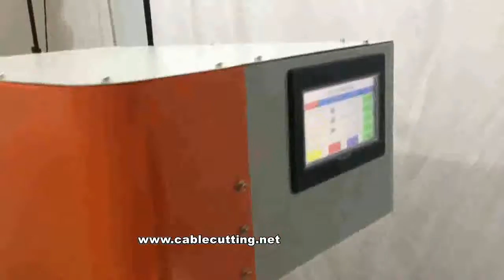single end terminal crimping machine www wire stripping com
We are professional manufacturer of wire harness machines.